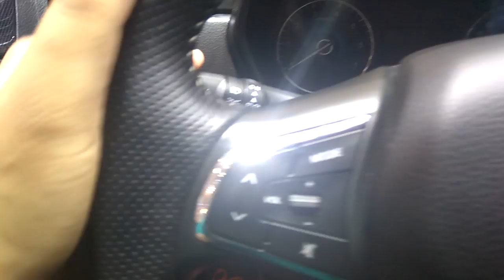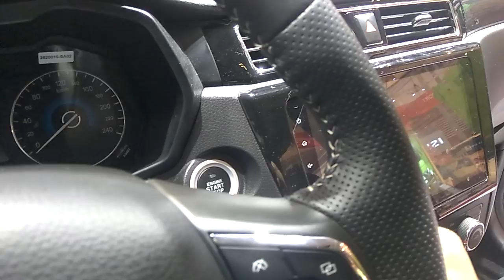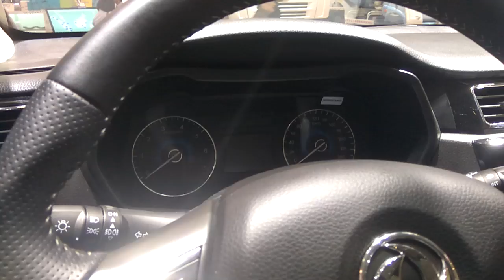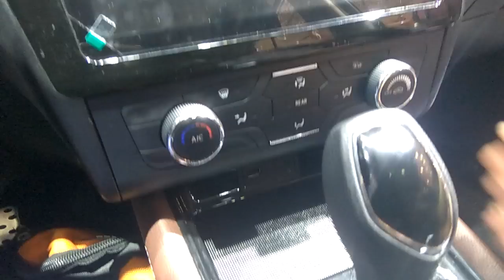DFSK Glory 580 1.5 Turbo CVT First Impression Review Indonesia - GIIAS 2017